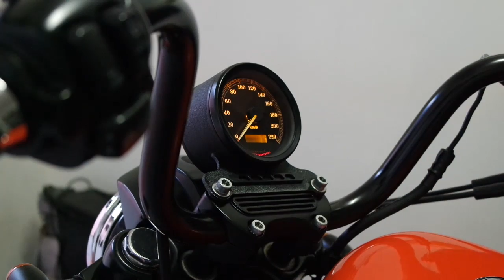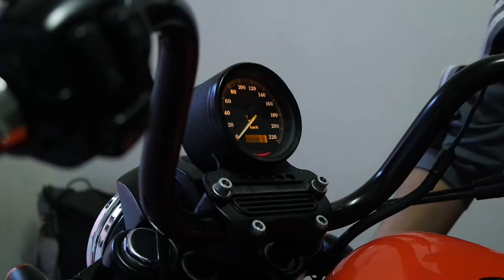How to replace Harley-Davidson Sportster ('97-'03) battery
Here you can buy the Drag Specialties battery for your 97-03 Sportster

This is a DIY tutorial on how to replace Harley-Davidson Sportster battery. The bike is a 2001 Harley-Davidson Sportster 883 R.